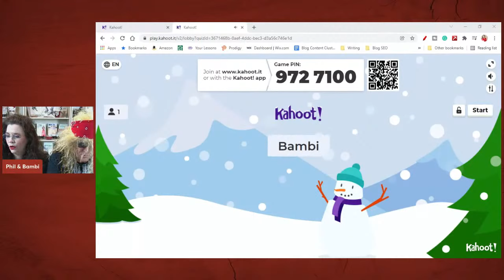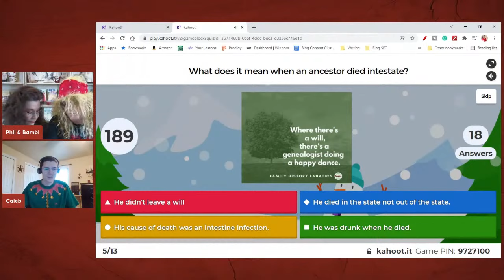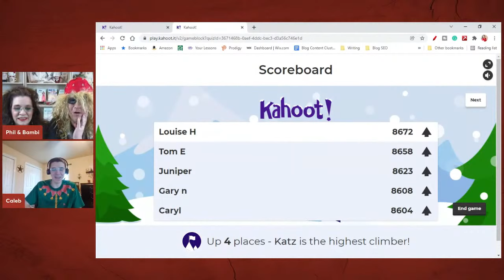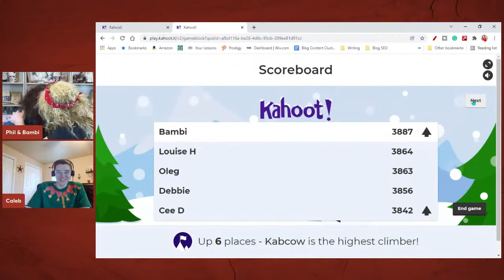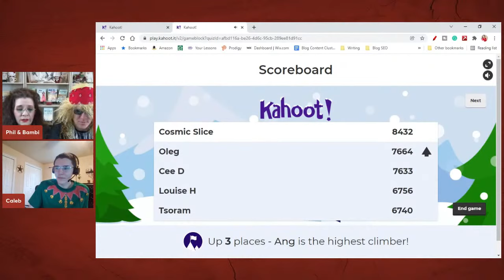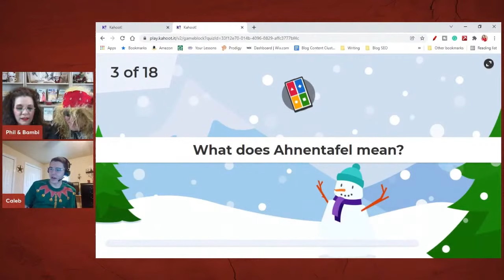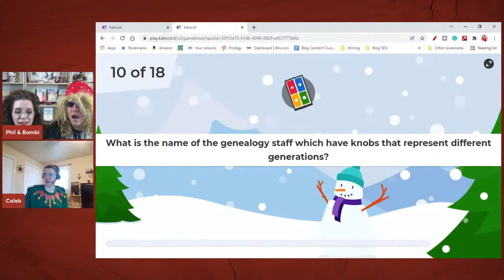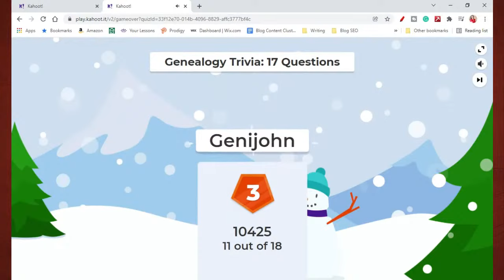Genealogy Trivia Using Kahoot! ~ Phil vs Bambi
How well do you know genealogy trivia? Can you beat Phil or Bambi?

Some of these questions are easy, others are a wee bit challenging. Watch the replay, then challenge your genealogy group to one of the trivia games. (BTW  if you find a mistake in the answers, let me know.)

With a group of friends, one person needs to log into the following games on Kahoot!.

and wait for the game host to start the game. A code will appear on the screen that everyone will watch together. The answer color codes will play on players' devices during the game. The first to answer correctly gets the most points!!!